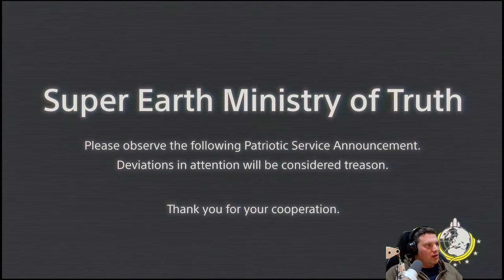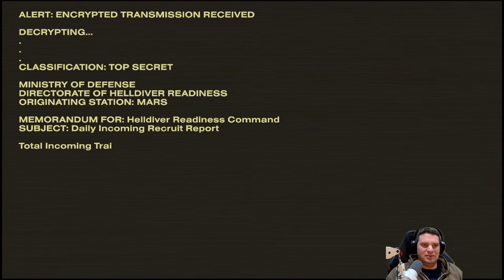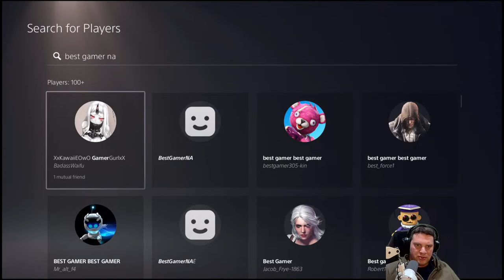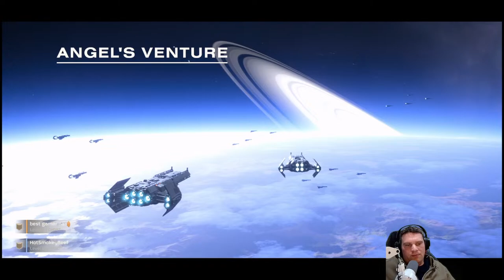Get Ready for Helldivers 2: Squashin' Bugs and Eatin' Slugs!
Join the action-packed adventure in Helldivers 2 as you become a heroic Hell Diver and fight off bugs and slugs! With intense third-person shooting gameplay, comedic moments, and exotic new worlds to explore, this game is guaranteed to provide hours of fun.